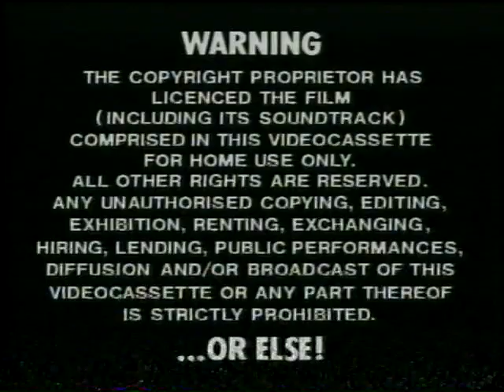UK VHS Trailer Reel: Working Girls (Rental Palace)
Contains
00:04 Warning
00:25 Palace Pictures ident
00:48 Slate, Wyn & Me trailer
03:04 Recorded Releasing ident
03:12 She's Gotta Have It trailer
03:59 Palace Pictures ident
04:22 BBFC 18 video card